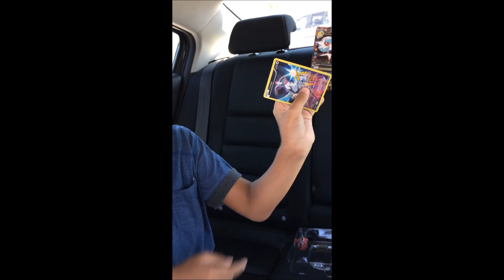Arceus & Steam Siege..FULL ART cards are awesome!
Today we open up one package of the new Pokemon Steam Siege and the new Pokémon TCG: Mythical Pokémon Collection—Arceus.